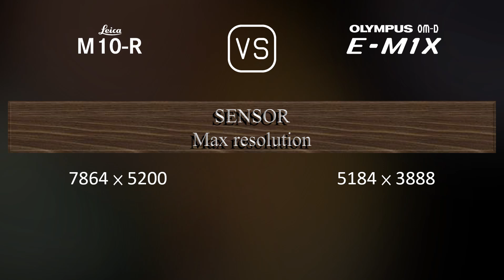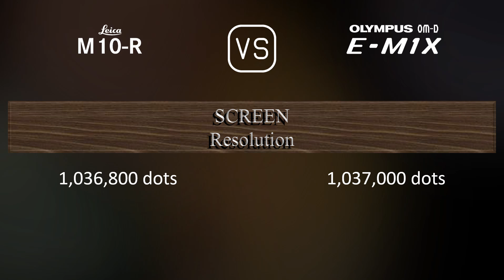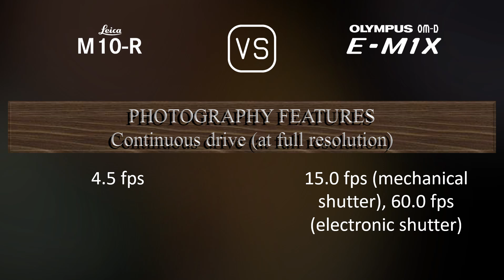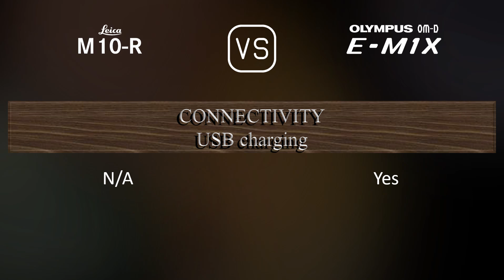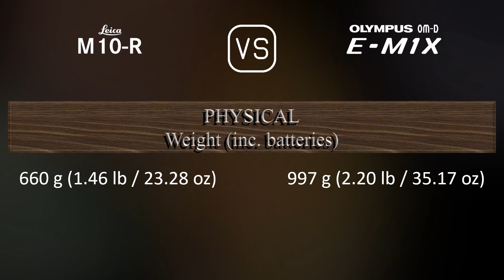Leica M10-R vs. Olympus OM-D E-M1X: A Comparison of Specifications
This video overviews the Leica M10-R and the Olympus OM-D E-M1X in a parallel comparison of specifications.

00:25 LAUNCH
00:33 BODY
00:40 SENSOR
01:01 IMAGE
01:16 OPTICS & FOCUS
01:41 SCREEN
01:58 VIEWFINDER
02:13 PHOTOGRAPHY FEATURES
03:06 VIDEOGRAPHY FEATURES
03:20 STORAGE
03:24 CONNECTIVITY
03:49 PHYSICAL
04:07 MISC